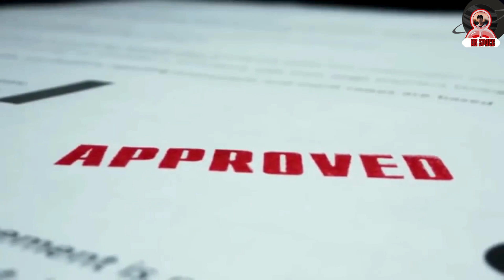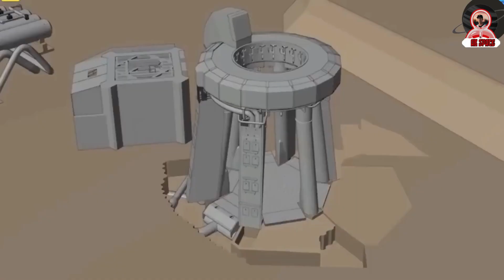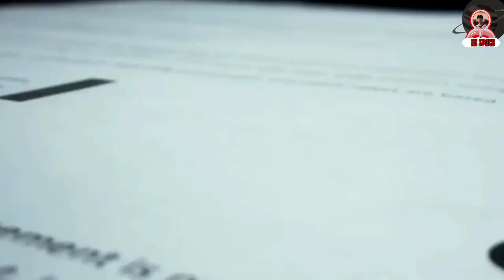SpaceX's Latest Flight Approval Process, FAA Speeds Up SpaceX's Next Liftoff...